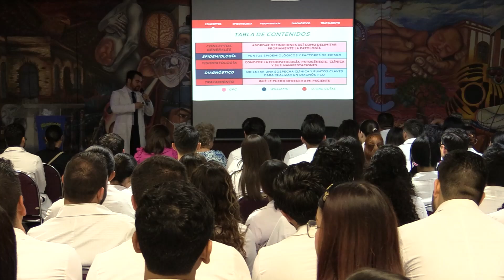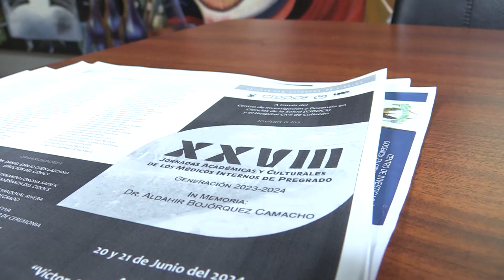Se realizan con éxito tradicionales Jornadas Académicas y Culturales de Médicos Internos de Pregrado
Con una amplia tradición y en la idea de que las nuevas generaciones de médicos que se forman en la Universidad Autónoma de Sinaloa (UAS) se fogueen en su preparación y estén con buenas metodologías para la práctica de su profesión ya en el consultorio, el Centro de Investigación y Docencia en Ciencias de la Salud (CIDOCS) llevaron a cabo las XXVIII Jornadas Académicas y Culturales de los Médicos Internos de Pregrado, en donde el doctor Daniel Emilio Cuén Lazcano dio el mensaje de bienvenida e hizo la declaratoria inaugural del evento.